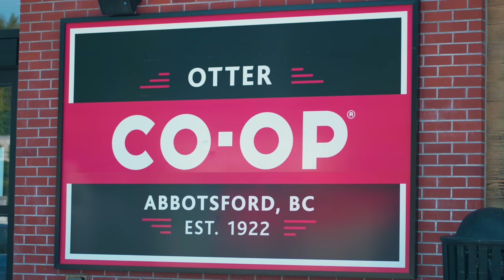NOW OPEN our Parallel Food Store & Pharmacy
Have you visited our new Parallel Food Store and Pharmacy in East Abbotsford yet? Our team is excited to meet you!